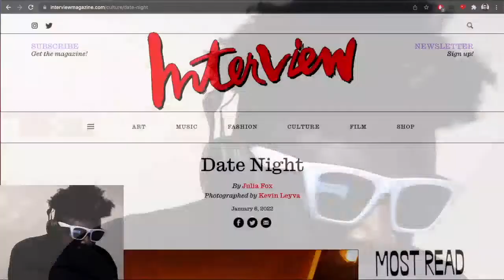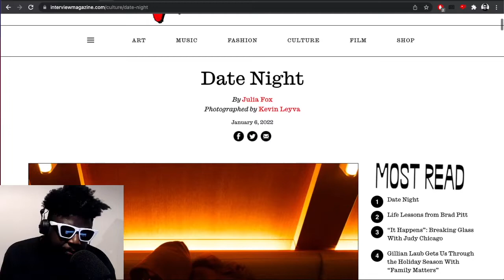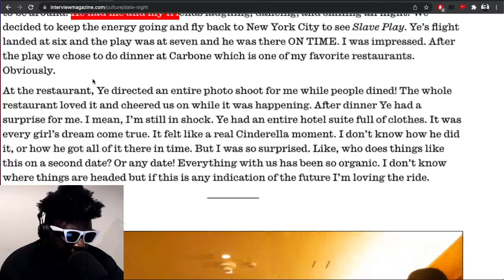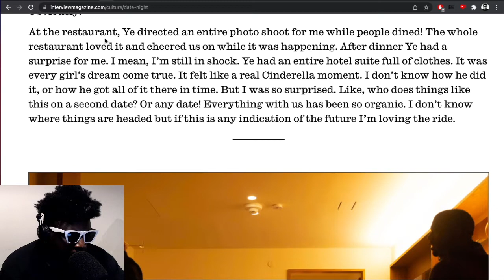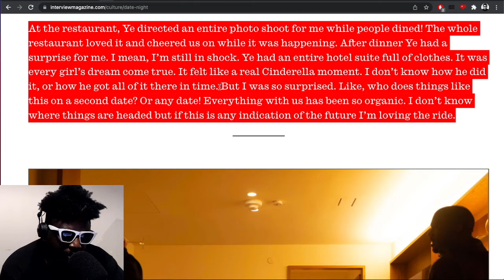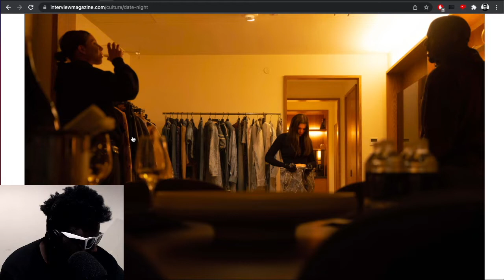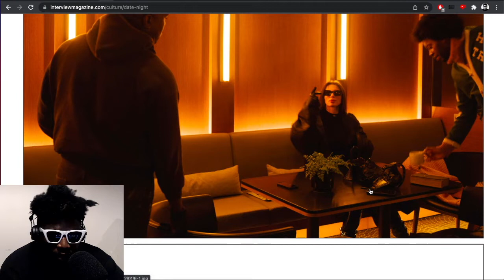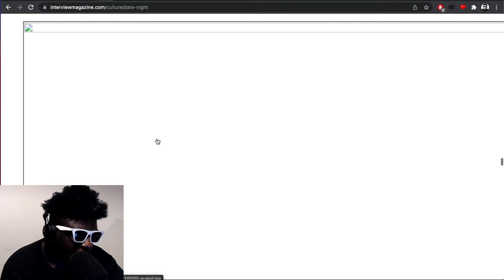Julia Fox and Kanye West are dating...